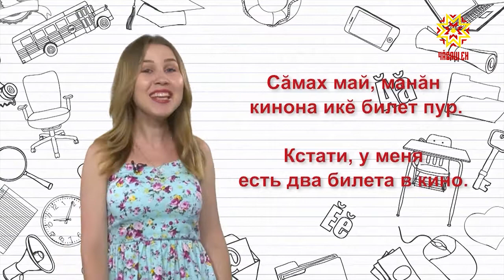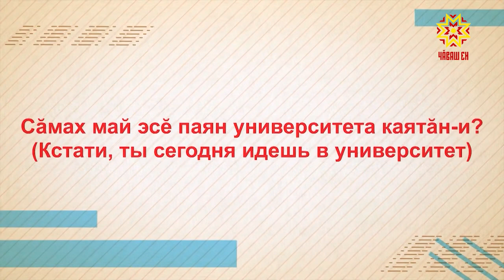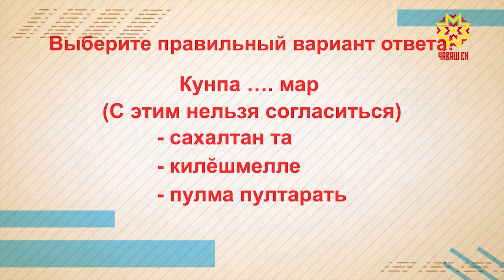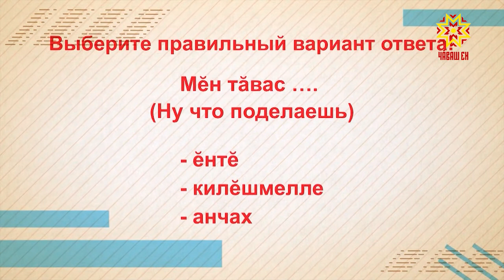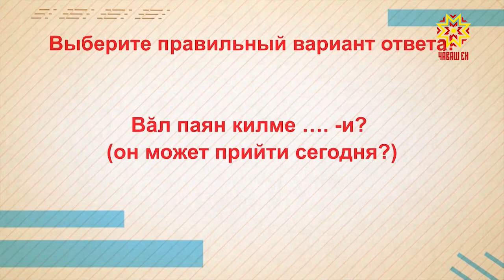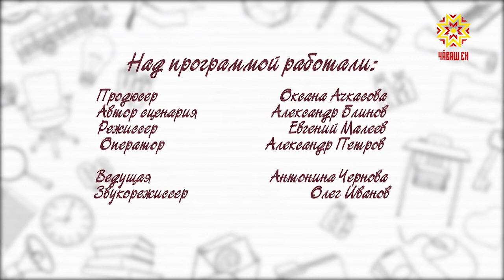Учим чувашский. Выпуск 27.06.2018